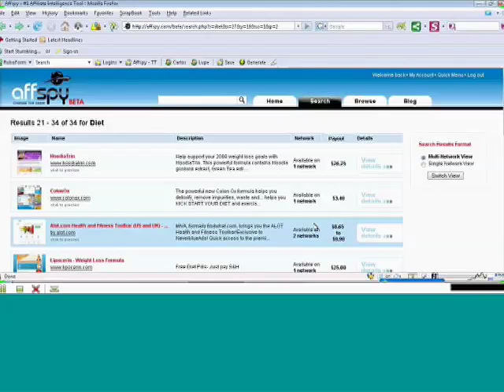Kim Thomas Inerview Part 5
Traffic University